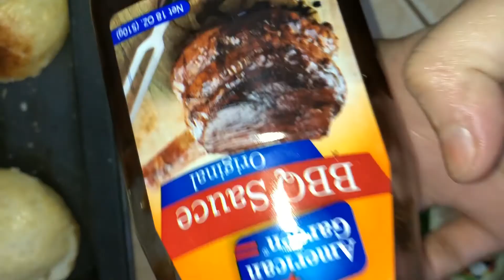Beef Dinner Roll | Beef Roll Paratha | Mama's Kitchen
This video is explaining how to make desi food in your house with simple ingredients and simple process. Hope you guys love my handwork as all of this is for you guys. Don't forget to watch the full video and to support us don't forget to share this video to your friends and family, also leave a like, comment your next wish that you want us to make.